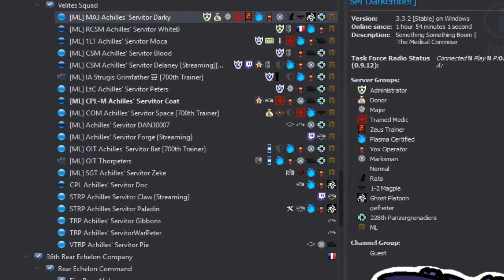700th ain't gonna jump no more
The gang tries to sing a song